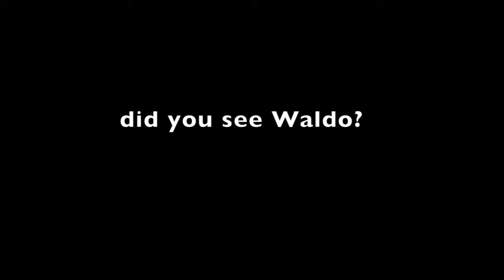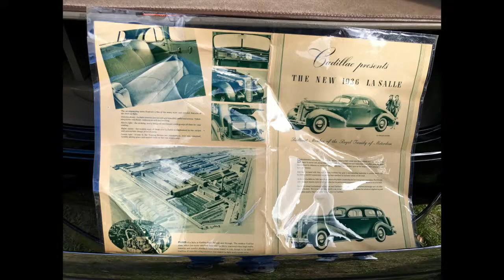Extinct Car Day Larz Still Photos 2018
Here's some still shots from extinct car day at the Lars Anderson auto museum. We got lucky with the weather and some interesting cars to check out. Lots more on the way. Also check out my related video of the car is arriving at extinct car day.